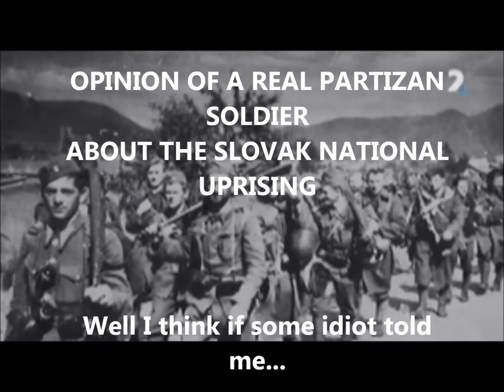Vlcie diery (Wolfs Lairs) - The Deja View Cineclub trailer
29th of August 2014 in The Deja View Cineclub in Camden Palace, Cork City, Ireland we will be showing the movie Vlcie Diery (Wolfs Lairs) WW2 film about the Slovak National Uprising, 2nd biggest peoples uprising in Europe. Its the 70th anniversary on the 29th.
Attending will be also TOMI REICHENTAL writer and holocaust survivor from Slovakia.